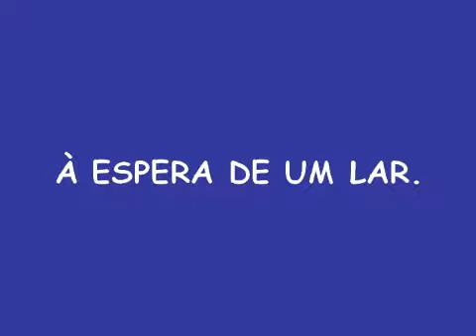FEIJÃO, o gatinho - Apoio: Os Cães do Parque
Feijão, o gatinho